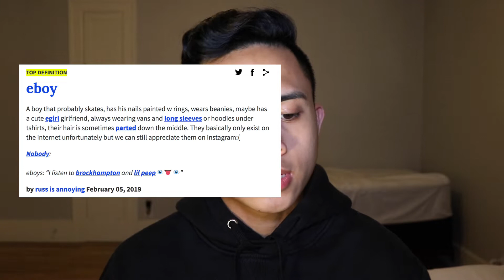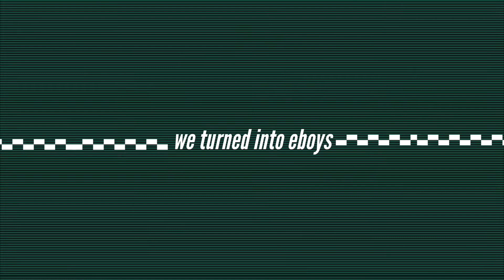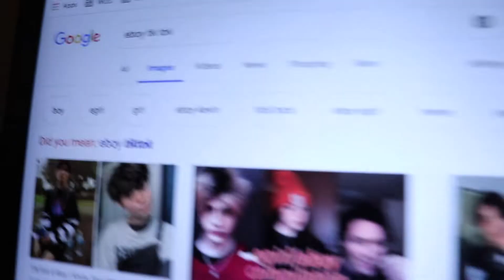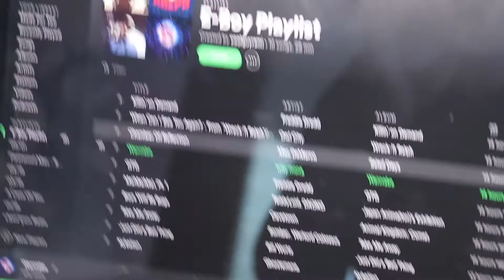WE TURNED INTO EBOYS WITH KIRBY JENNER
eboy (n): A boy that probably skates, has his nails painted w rings, wears beanies, maybe has a cute egirl girlfriend, always wearing vans and long sleeves or hoodies under t-shirts, their hair is sometimes parted down the middle. They basically only exist on the internet unfortunately but we can still appreciate them on Instagram.